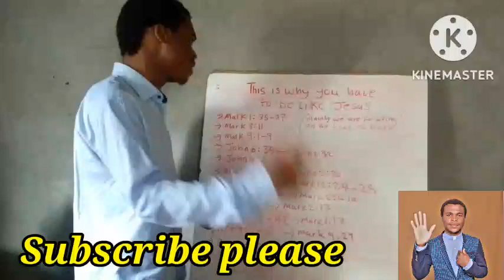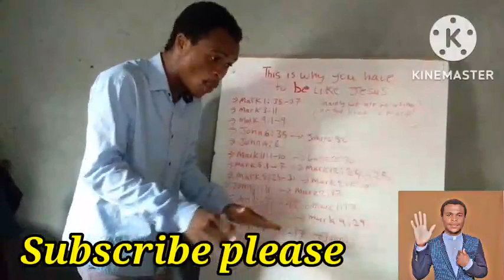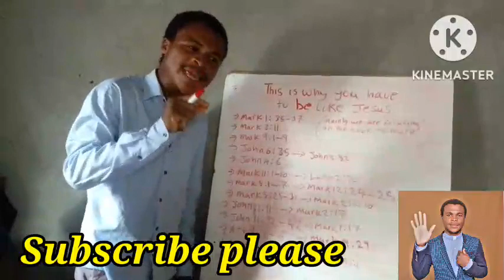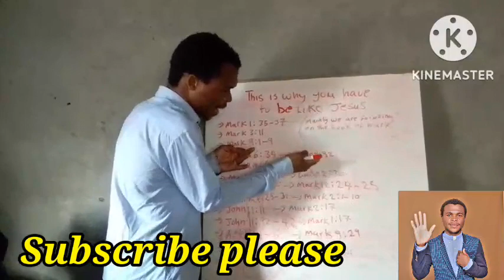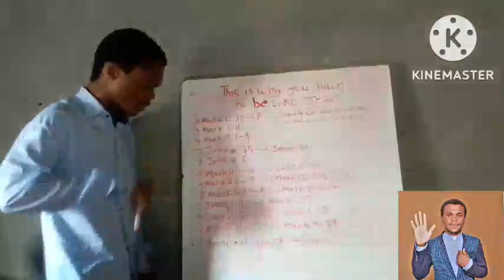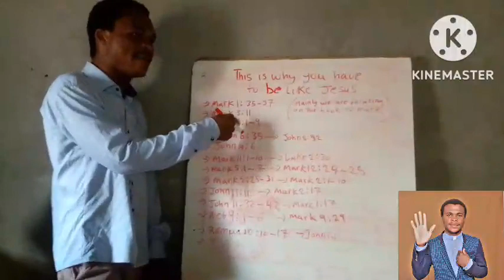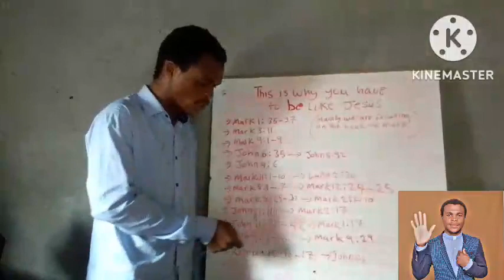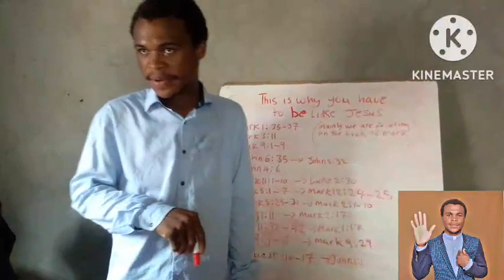This is why you have to be like Jesus // Apostle Mwamba Patrick